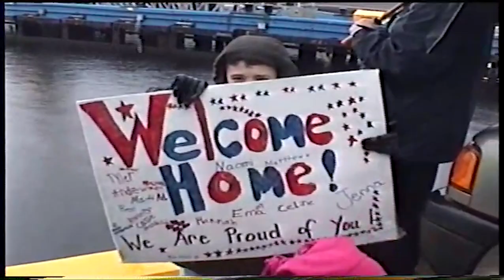Zach Schimpf - Home Videos (Music Video)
Video for “Home Videos” from Zach Schimpf’s album Graveyard Karaoke
Music and video by Zach Schimpf
Mastering by Brad Sarno (Blue Jade Audio Mastering)

Lyrics:
we built a castle in the basement
where we could be the kings
but it came crashing down one day
quite the foreshadowing
so we emerged above the dirt
like earthworms in the rain
we traced the yard, it wasn't hard
expanding our domain
then summer came to stake its claim
we'd dried out in the sun
our bodies fell for water's spell
the pool was finally done
we swam its length in record time
our limbs required sleep
so we retired to shade inside
where home's embrace was sweet

i've got home, home, home videos
playing reversed in my head
when this home is gone, i've got videos
that can play anytime in my head
i know that i, i, i shouldn't feel
so sad when things have to change
but i've got these videos, these videos
that will always play back just the same

our skin grew tough as we grew up
we wandered out the door
we found new beds to lay our heads
new homes to be adored

now we know home, home, home changes
it changes with passage of time
when this house is gone, we've got videos
that can play anytime in our heads
i hope that i, i, i don't get too sad
when we say our goodbyes
that will always stay fresh in my mind